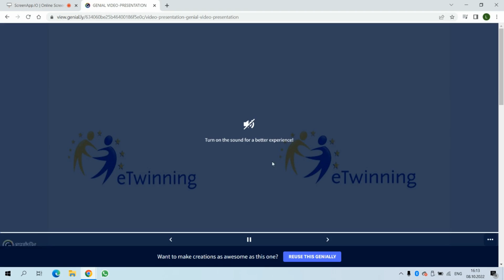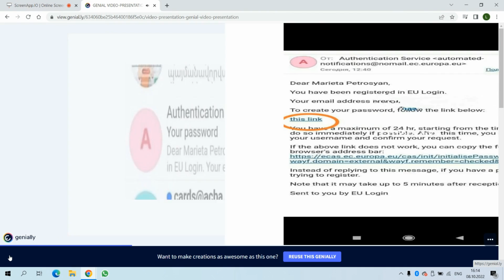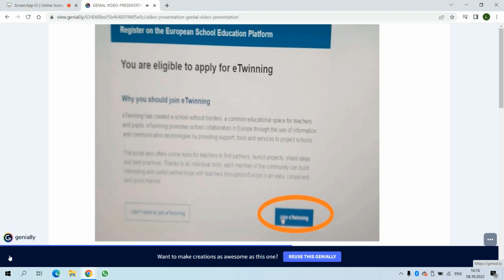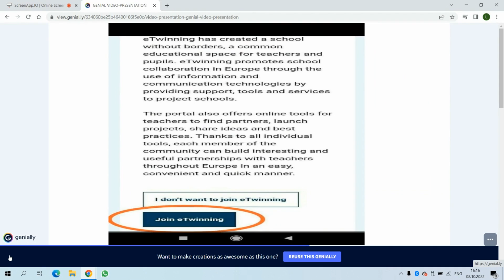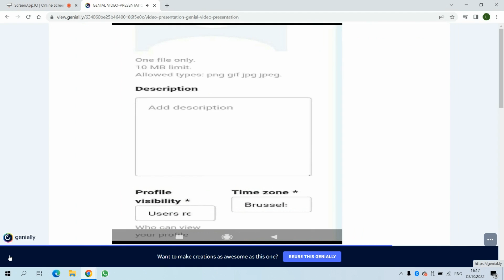eTwinning new platform registration (Armenian)